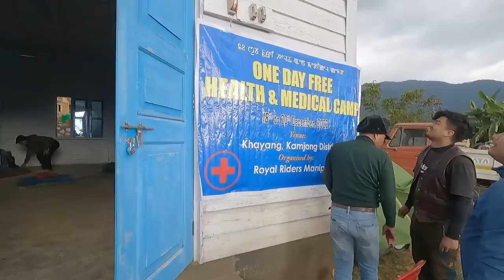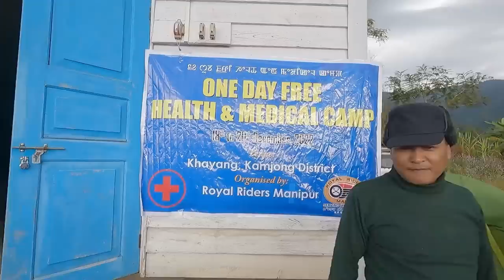Royal Riders singje , thabak leitabei ride chtlira, ngaosanabei ride chtlira, what really happens.